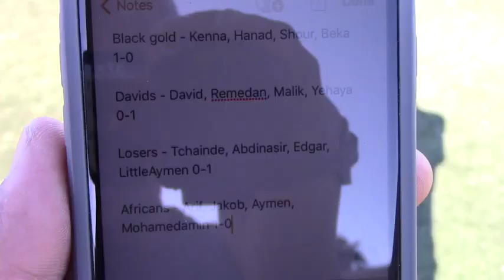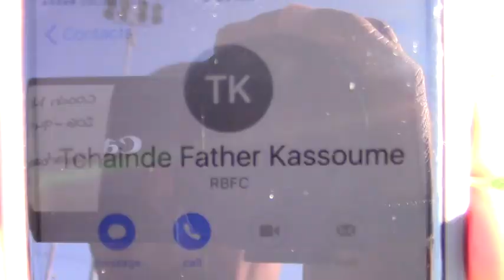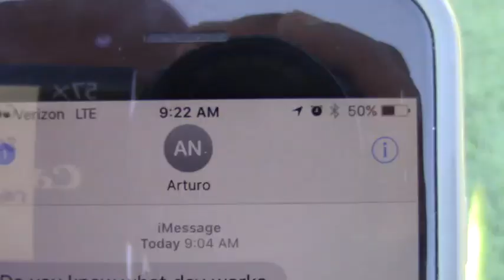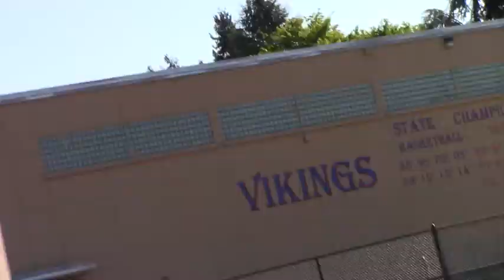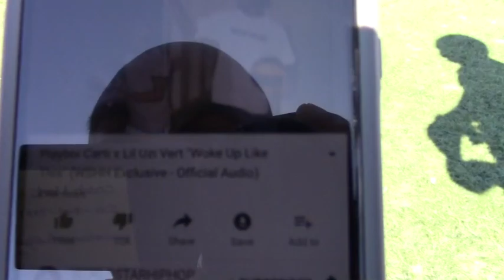mini tournament (uncut, 1st draft)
This video is about mini tournament (uncut, 1st draft)